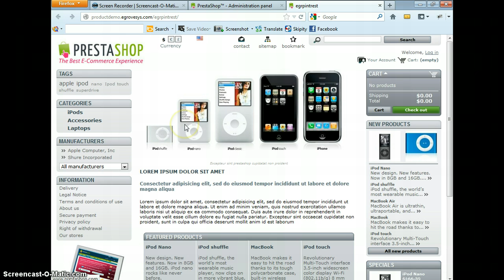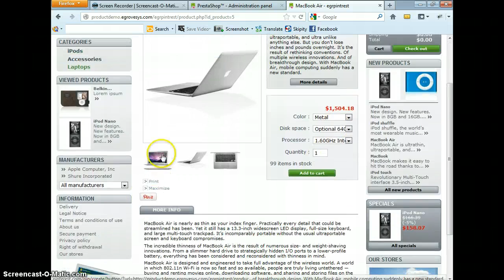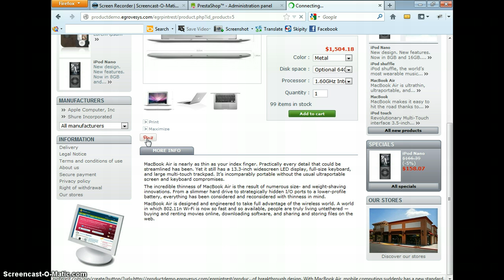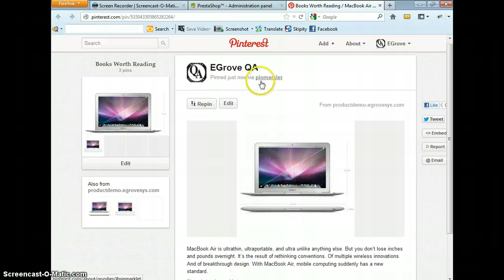PrestaShop Pinterest Pin it Addon Demo Video | ModuleBazaar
eGrove's Pinterest Module allows you to Pin promote the products from your store to wide range of customers through social networking which helps you to increase the traffic for your store.

Pin and Promote your products in social network site Pinterest
Increasing traffic for your store
Position your PIN at right, left, extra right and product footer.
Attract Wide Range Customers